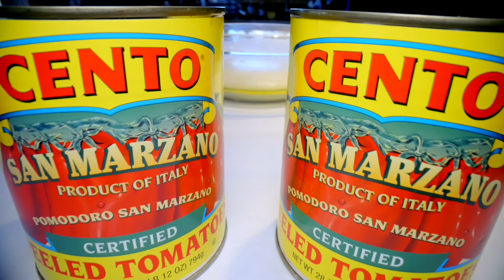Plot Twist! The Backyard Boss Does Pizza 🍕 😱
You thought The Backyard Boss only does BBQ?---Plot Twist! Today, we are featuring the Ooni Pro Pizza Oven that delivers Brick Oven Pizza (B.O.P.) flavor right to you backyard. The flavor and results are amazing. Use my link below if you'd like to buy one. I prefer wood, charcoal and pellet pizza ovens over gas powered for the added flavor.